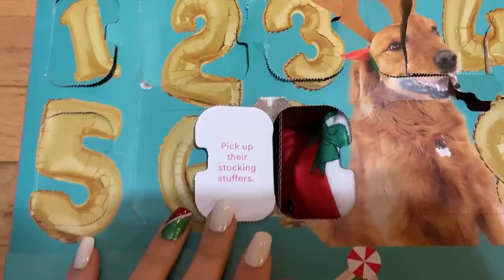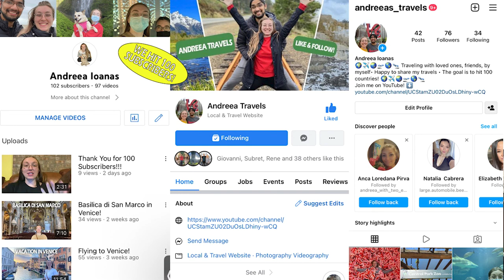Mt Athos and Banana Island's Blue Lagoon!